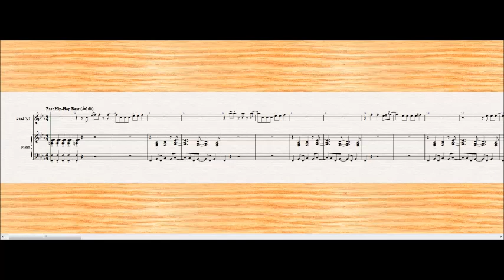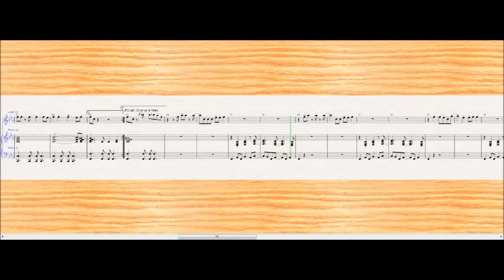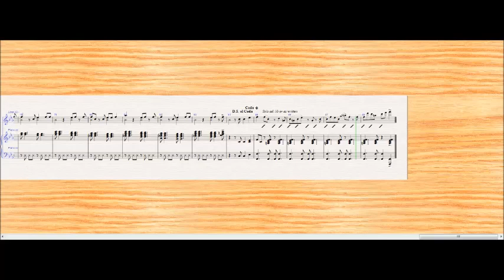Happy Pharrell Williams - Instrumental Solo and Piano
A snappy, crowd-pleasing arrangement of Pharrell Williams' popular tune from Despicable Me 2, this arrangement should be comfortable for the intermediate soloist and pianist. It contains a few bars where improvisation is encouraged, although a written solo is provided. There is also some body percussion in the middle section to get into!